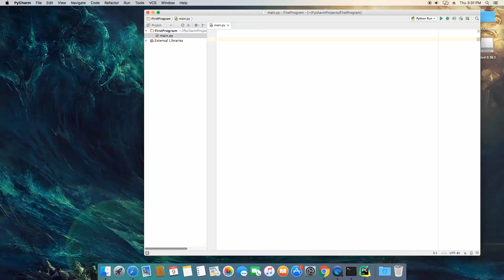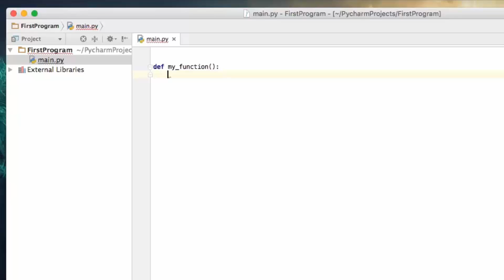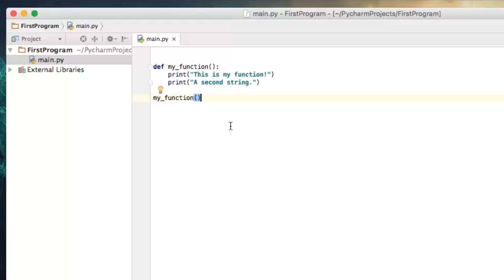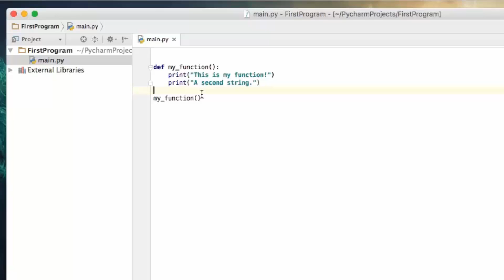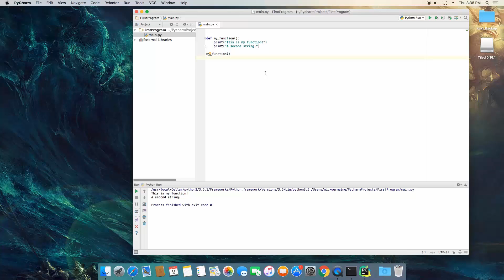Learn Python Episode #15: User-Defined Functions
Learn Python programming and more with our Learn to Code course Bundle!

Let's get into user-defined functions. Now, every programming language has functions, however they are going to look different depending on the language. If you have any experience with PHP or JavaScript, functions in Python are going to look similar. So, we are now past the need to use terminal, and from here on out we are going to use our IDE. In addition to functions, we are going to cover a few of the PEP guidelines. PEP is basically a style guide for the Python language, and the first thing we need to do is drop down two lines from the top of the script. To begin defining a function in Python, all you need to do is type the word "def". When naming functions we must be mindful of the PEP guidelines. With Python you will be using snake case, words separated with underscores, when naming your function.

def my_function():

Within the parenthesis we can pass parameters into our function, then we end the line with a colon. So, now we have a function but it doesn't perform any actions, yet.

def my_function():
    print("This is my function!")
    print("A second string.")

my_function()

Now our function will print out two strings. Notice that our IDE automatically indents 4 spaces. When you indent in Python you are creating block of code. When we skip a line and remove the indentation, we are telling Python that our function is completed. Lastly, we will call our function. In the next video we will talk about arguments and how use them inside your function.